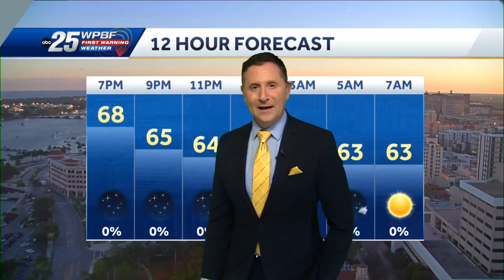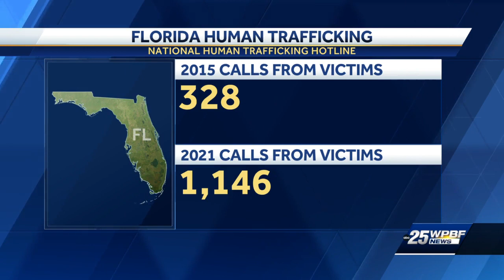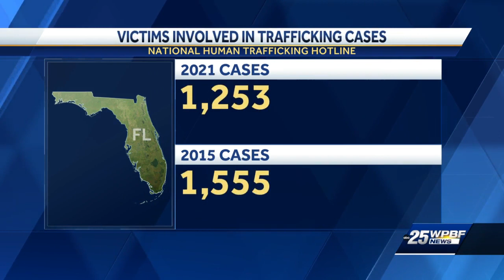No victim falling through the cracks: Human trafficking advocates share signs to look for